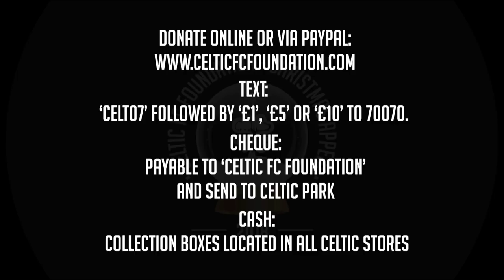Celtic FC - Foundation Sleep Out 2018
😴 Last weekend, as part of our Christmas Appeal we hosted our 'Sleep Out' event in Paradise

All eyes now turn to tonight’s ‘Sleep Out’ in London 👀